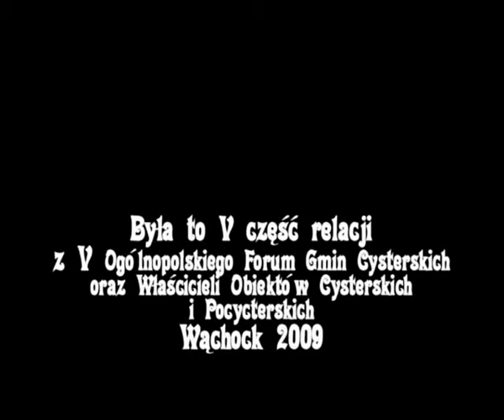Wąchock / V Forum Gmin Cysterskich cz V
Ostatnia część relacji z V Forum Gmin Cysterskich, które odbyło się we wrześniu 2009 roku w Wąchocku, Koprzywnicy i Sulejowie. Na zakończenie V Forum w pałacu opackim odbyło się spotkanie podczas którego organizatorzy pozegnali się z uczestnikami.